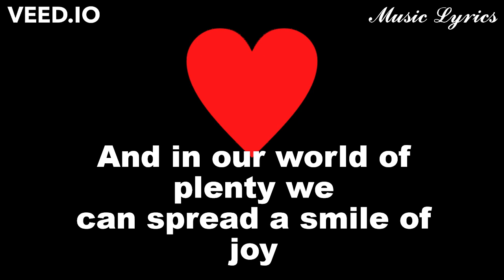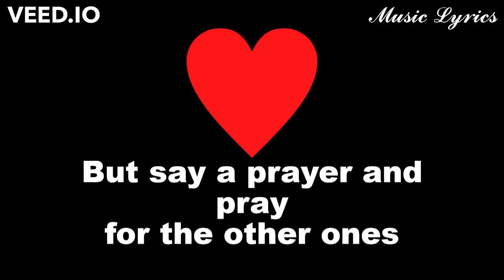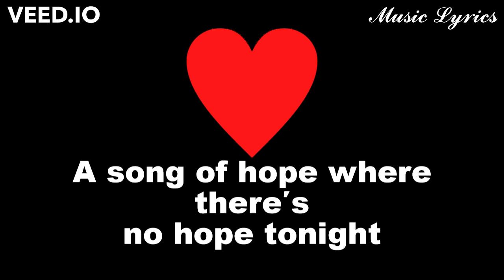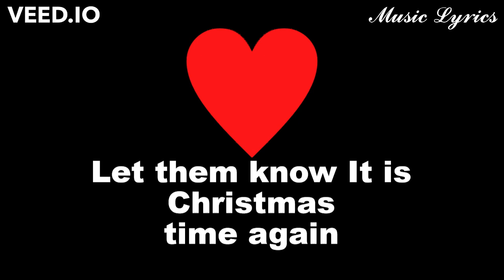Band Aid 30 - Do They Know It's Christmas ❤️️🎶 Lyrics